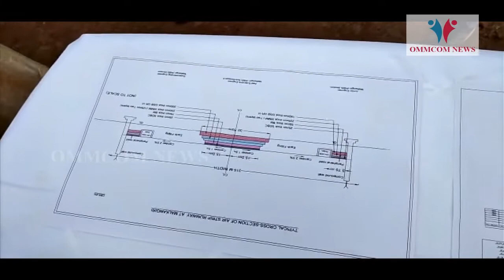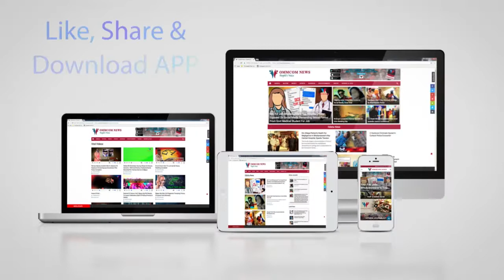Senior Bureaucrats VV Yadav & Suresh Vashishth On Malkangiri Visit